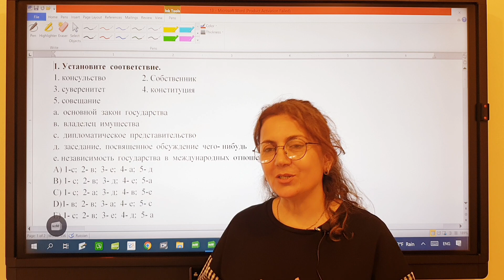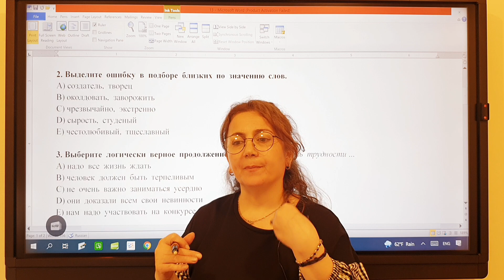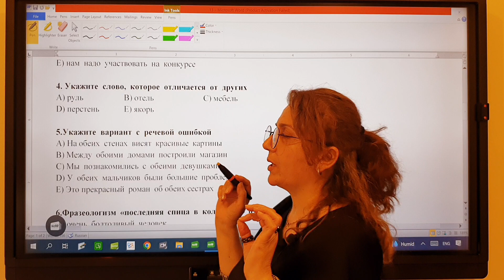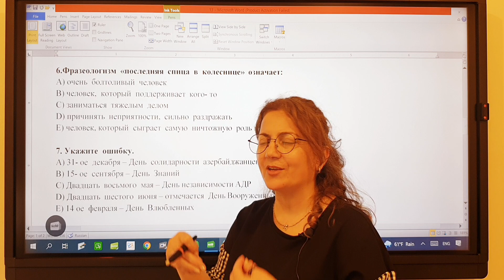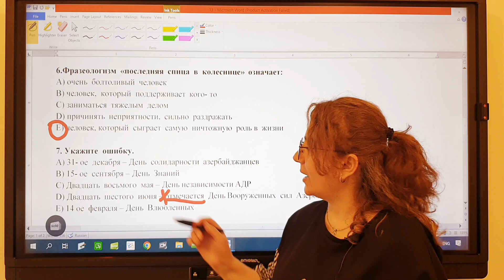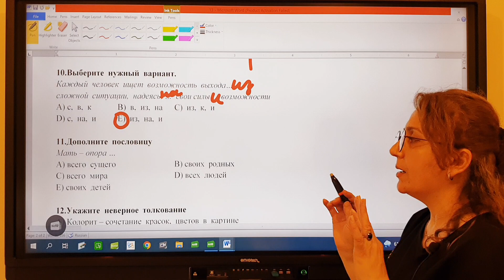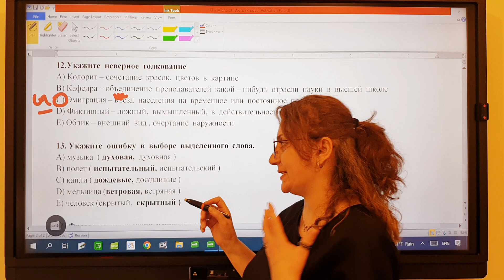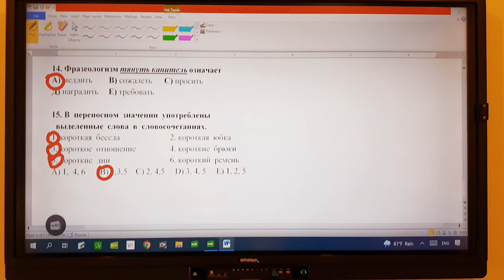Rus Dili | 15 qızıl qayda | Magistr OL | Səfərova Şəhla